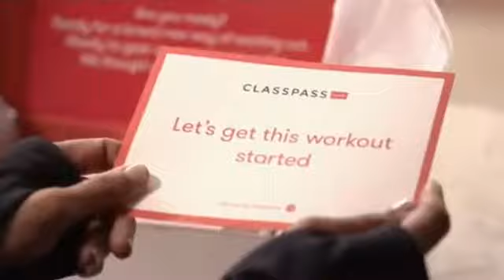TV Commercial Break 2019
This is TV Commmercial Break 2019

O_O_O_O_O_O_O_O_O_O_O_O_O_O_O